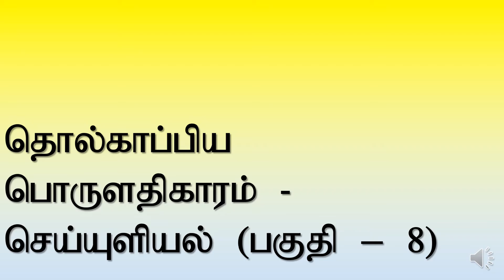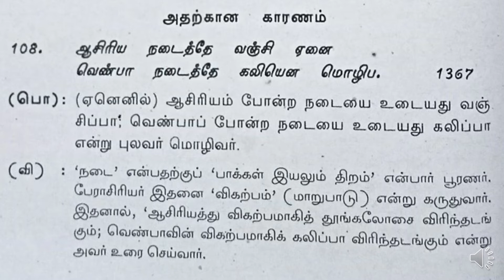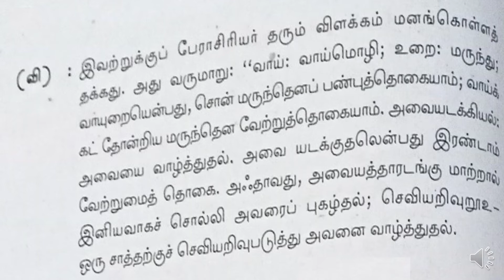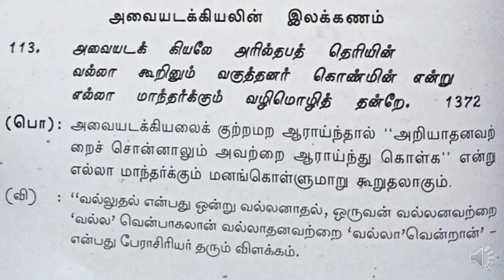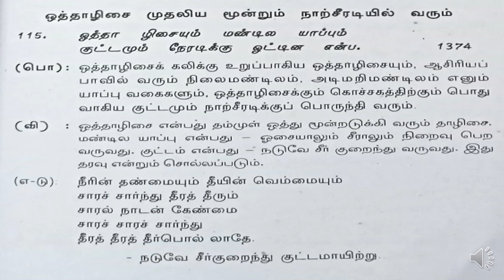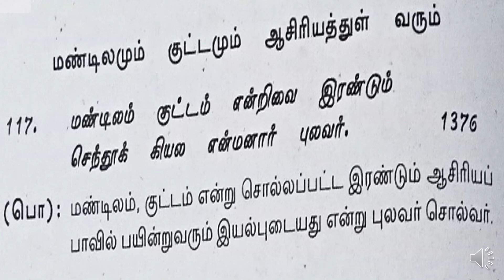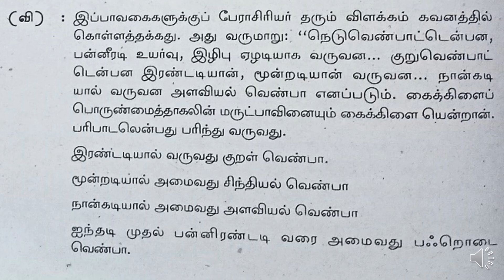தொல்காப்பிய பொருளதிகாரம் - செய்யுளியல் (பகுதி - 8)